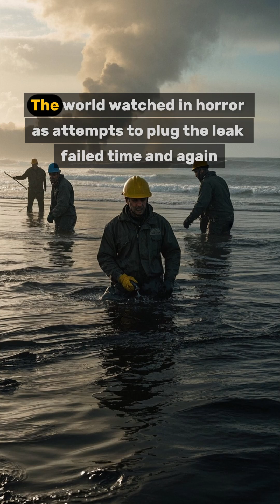April 20, 2010 – Deepwater Horizon Oil Spill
On April 20, 2010, the world witnessed one of the worst environmental disasters in modern history. The Deepwater Horizon oil rig, operated by BP, exploded in the Gulf of Mexico—killing 11 crew members and unleashing a nightmare into the ocean.

For 87 days, oil gushed uncontrollably from the seabed. Over 200 million gallons of crude contaminated the waters, devastating marine life, damaging coastal ecosystems, and disrupting the lives of thousands who depended on the sea.

This short documentary revisits the key moments of the Deepwater Horizon spill: the explosion, the environmental impact, the lawsuits, and the global reckoning with offshore drilling safety.

💡 The disaster led to billions in fines and changed how the world looks at energy, responsibility, and the price of negligence.

📌 Remember April 20—not just for the tragedy, but for the lessons it forced us to learn.